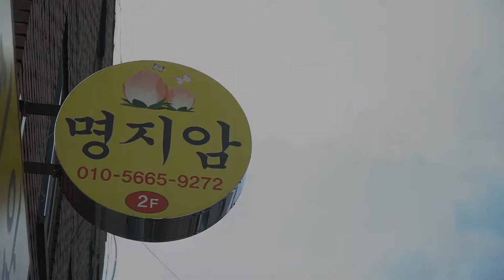부적을 안쓰는 무속인 등장! 전 부적 안팔아요~ 광주 점집 광주점집 무속인 점사 타로 사주 무당 광주유명한점집 명지암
자막 : 나눔템플릿 ★전라도 광주점집 명지암★

★대표블로그★
-올마이티TV